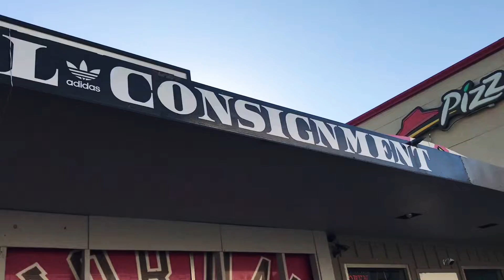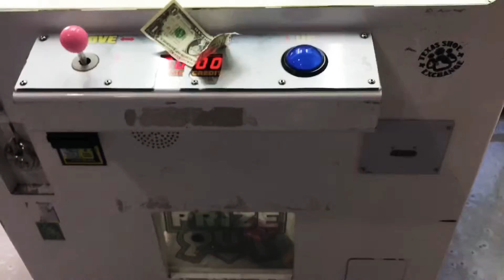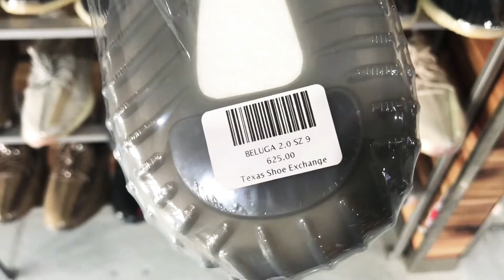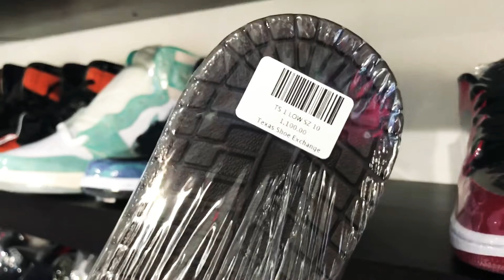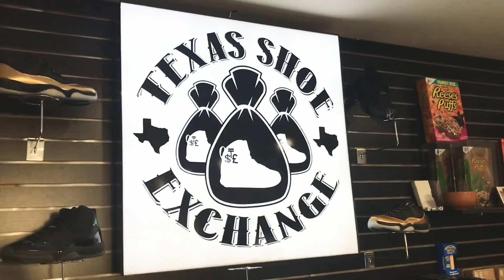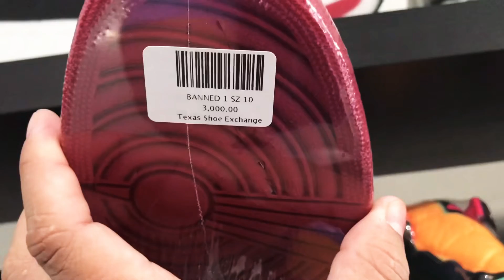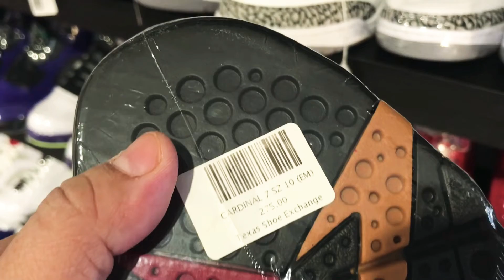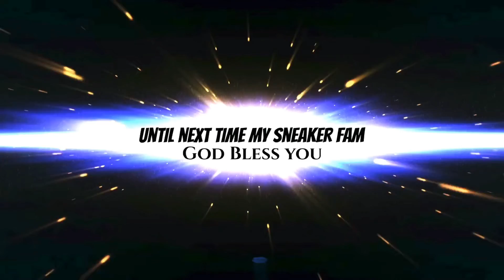TEXAS SHOE EXCHANGE The best sneaker shop in Texas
Vlogging @TEXASSHOEEXCHANGE